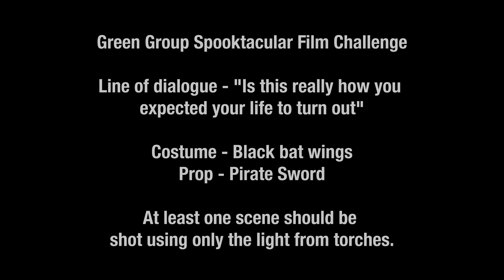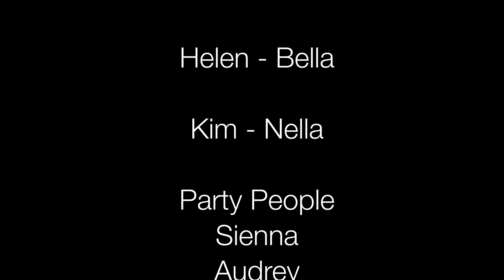Musical Chairs - PQA Brighton Green Spooktacular